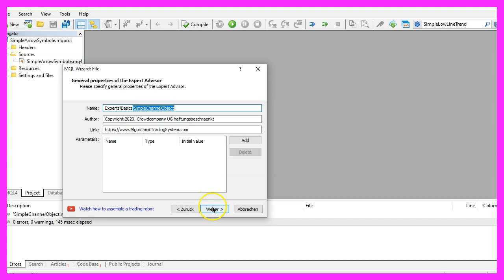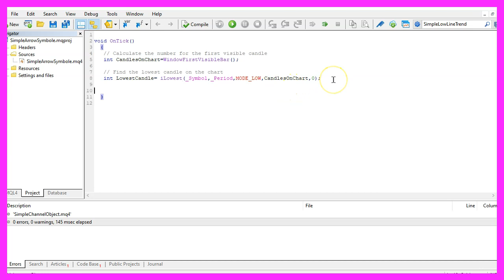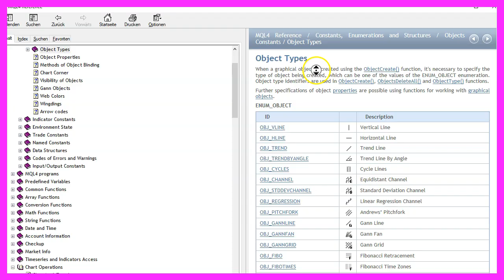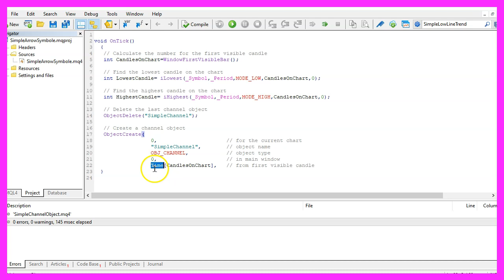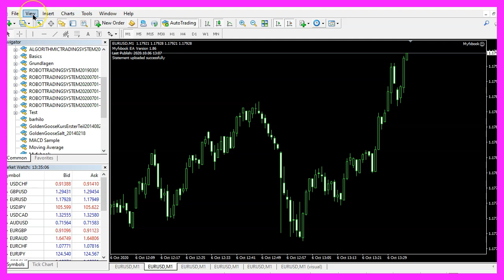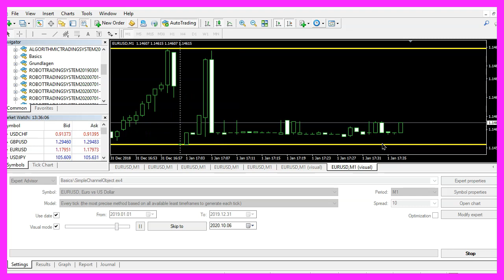MQL4 TUTORIAL BASICS - 91 SIMPLE CHANNEL OBJECT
With MQL4 for Metatader4 we create an Expert Advisor to draw a Channel object right on the chart.

In this video we are going to create a channel object that will show us the highest and the lowest prices on the chart, so let’s find out how to do that with mql4.

To get started please click on the little icon here or press F4 on your keyboard, now you should see the Metaeditor window and here you want to click on file, new file, expert advisor from template, continue, I will call this file, simple channel object, click on continue, continue and finish.

First, we need to find out how many candles we have on our chart that can be done by using the function, window first visible bar because it will return the index of the first visible bar in the current chart window.

Afterwards, we need to calculate the lowest candle on the chart – that’s the number of the candle – and we can do that by using ilowest for the current symbol on the chart and the currently selected period on that chart, we use mode underscore low – all in capital letters – we want to do that for all the candles on the chart up to the current candle zero.

Let’s repeat the process this time for the highest candle! Now we use the function ihighest for the current symbol on the chart and the currently selected period on that chart. This time we use mode underscore high for all the candles on the chart up to candle zero.

Now we want to delete old objects by using object delete. I want to delete each object that is called simple channel, we will not have such an object the first time we call this function but afterwards, we want to delete the old value before we create a new object. And to do that we use object create that uses a lot of parameters, so let’s go through the list here.

The first parameter zero stands for the current chart, parameter two is the name of the object, I have called it simple channel but you can call it whatever you like as long as you use the same name everywhere.

The next parameter is for the object type, we are using obj channel and if you mark that and press F1 you will see that there are lots of different object types depending on the type you use you might need to other parameters.

Now let’s continue! This parameter will tell Metatrader where to draw the object. I would like to have the channel in the main window where we have the candles if you use oscillators like here you will have separate windows.

Now let’s define the points for our line!
The first one is a time parameter because this here is telling us the time of the candles and I would like to start from the first visible candle on the chart.

Now let’s define the price point. I would like to use low that’s the lowest price for a candle and I would like to have the lowest price for the lowest candle, that’s a value because here we have the different values, so now we have a point in time where we want to start and we have a value and I would like our channel line to be drawn to the current candle zero but actually, not to the low of the current candle, I use low of the lowest candle again and for the second line I would like that line to start at the point in time for the first visible bar on the chart like we did here and this one should go through the high of the highest candle on the chart.

Now our object is finished.

Let’s change some properties that can be done by using object set integer for the chart id zero and the object that we have called simple channel, I would like to change the object property color and change that to yellow.
Let’s repeat that! This time I want to set the object property style and I would like to have a solid line, so I use style solid here.

Let’s continue!

This time we want to change object property width, I use three that will give us a thicker line and the last property is called object property ray that will give us a kind of prediction and draw the line into the future.

If you have no idea what all the code here does or if this was too fast for you maybe you want to watch one of the other videos in the basic video series or maybe even the premium course on our website might be interesting for you, for now, please click on the compile button or press F7 on your keyboard, you shouldn’t get any errors and in that case, you can click here or press F4 to go back to Metatrader.

And in Metatrader we want to click on view, strategy tester or press ctrl and r, please pick the new file, simple channel object dot ex4, mark the visual mode option and click on start.

Here we are! We see that our channel object is drawn and when we zoom into the chart or out of the chart it will adjust, so our little expert advisor works as we want it to work and in this little video you have learned how to create a simple channel object and you have coded it yourself with a few lines of mql4 code.